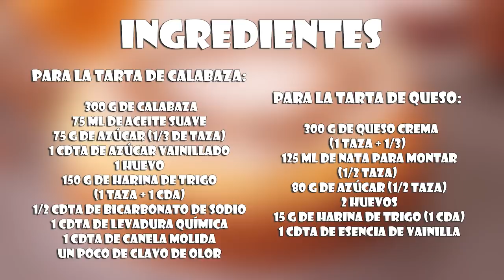Tarta de Queso y Calabaza - Cheesecake de Calabaza súper Delicioso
Aprende con este vídeo a cómo hacer una Tarta de Queso y Calabaza, también conocida como Cheesecake de Calabaza que es fácil de preparar y está súper deliciosa 😋💕

Ingredientes:

Bizcocho de Calabaza:
300 g de calabaza
75 ml de aceite suave
75 g de azúcar (1/3 de taza)

1 cdta de azúcar vainillado
1 huevo
150 g de harina de trigo
(1 taza + 1 cda)

1/2 cdta de bicarbonato de sodio

1 cdta de levadura química
1 cdta de canela molida

un poco de clavo de olor

Tarta de Queso:
300 g de queso crema
(1 taza + 1/3)
125 ml de nata para montar
(1/2 taza)
80 g de azúcar (1/2 taza)
2 huevos
15 g de harina de trigo (1 cda)
1 cdta de esencia de vainilla